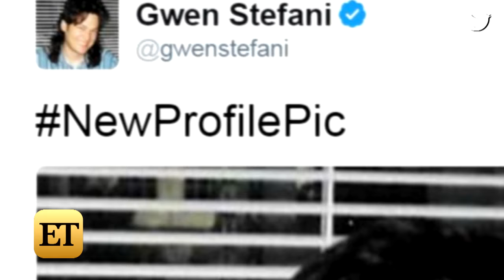Demi Lovato Smooches Boyfriend Guilherme 'Bomba' Vasconcelos Rocks a Diamond Ring on That Finger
They celebrated Vasconcelos' birthday with a group trip to Disneyland!